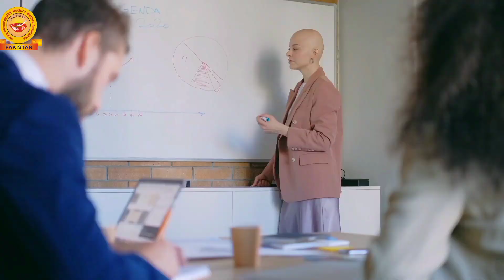Aam ke Chilkon ke Fayde | Health Benefit of Mango peel in URDU/HINDI | Mango Peel Amazing Benefits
This is our topic today
 Uses of mango peels and their benefits
 Mango is the king of fruits and people of all ages love to eat it, it is also our national fruit, but we all eat mango and throw away its peel because we don't know the amazing benefits of its peel.  We will tell you the many benefits hidden in mango peels and its uses.

 • Mango peels are rich in antioxidants.
 • Mango has anti-cancer properties.
 • Dry mango peels and grind them into powder and drink a spoonful of it in milk to prevent cancer.
 • After grinding mango peels, if mixed with milk or rose water and applied on the face, it will remove shadows and wrinkles.
can you eat mango skin
can you eat the skin of a mango
eating mango skin
is mango skin edible
mango skin edibility
what to do if you eat mango skin
can i eat mango skin
do you eat mango skin
you eat the skin of a mango
is mango peel edible
can you eat mango peel
are you supposed to eat mango skin
is it safe to eat mango skin
should you eat mango skin
mango skin toxic
eating mango peel
what happens if you eat mango skin
benefits of eating mango skin
mango beauty tips
mango beauty benefits
mango ke skin pe fayde
mango skin benefits
bright skin
soft skin
strong hair
mango benefits for hair
strong hair with mang
mango se baal mazbut karne ka tarika
mango se glowing skin
glowing skin with mango
mango for beautiful skin
mango for strong hair
Aam Ky Chilkon Sy Kon Si Dowai Banai Jati Hai
mango peel benefits
mango peel recipe
mango peel for face
mango peel syrup
mango peel tea
mango peel cake recipe
mango peel as paper
mango peel as fertilizer
peel a mango
peel a mango hack
benefits of mango
benefits of mango peels
mango peels
Common
remove tanning
Get relief from wrinkles get rid of pimples
antioxidant
आम के फायदे
आम के छिलकों के फायदे
आम के छिलके
आम
. टैनिंग को मिटाएं
झुर्रियों में पाएं राहत
फुंसियों से पाएं छुटकारा
एंटीऑक्सीडेंट
mango
mango peels
mango peeling
aam
aam k chilkay
benefits of mango
aam k fayday
aam k faiday
aam khana
aam khanay